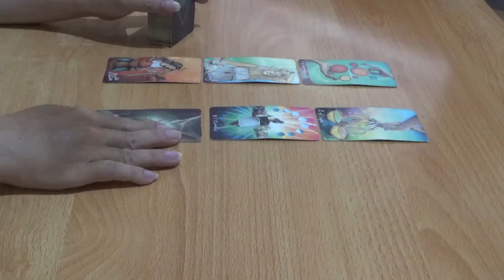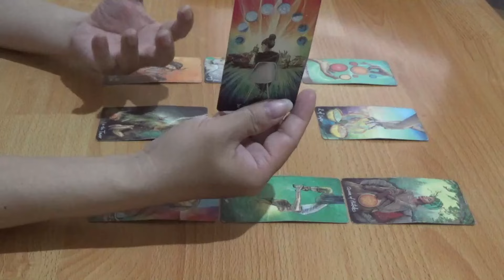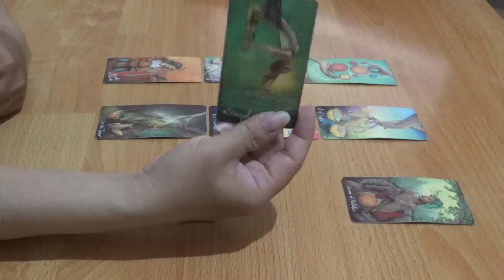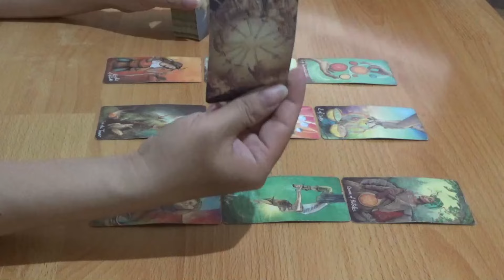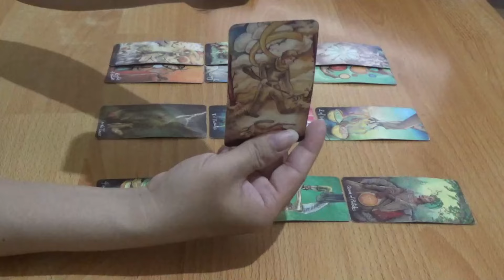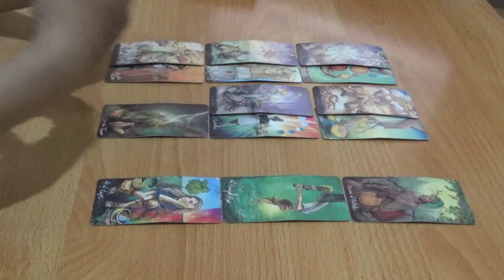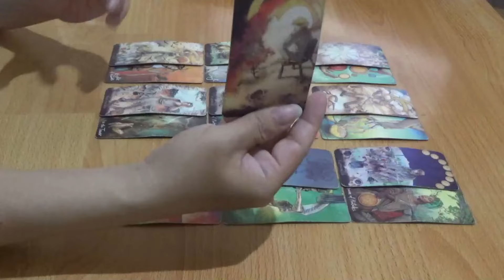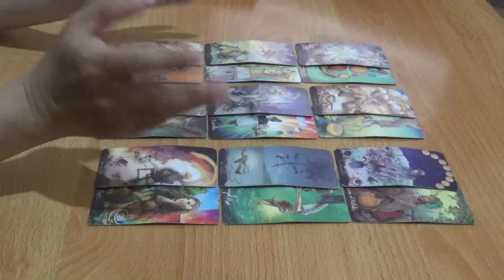Zodiak Aquarius Bonus April 2024